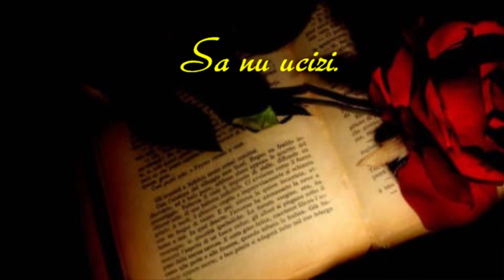Invatatura ortodoxa-Porunca a-VI-a Talmacirea celor zece porunci